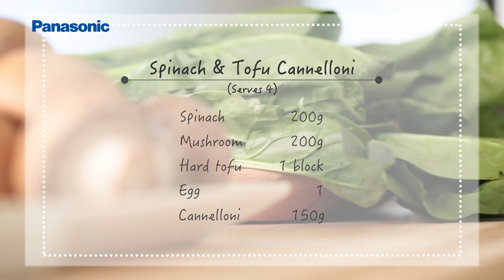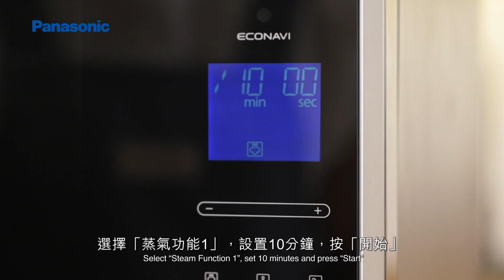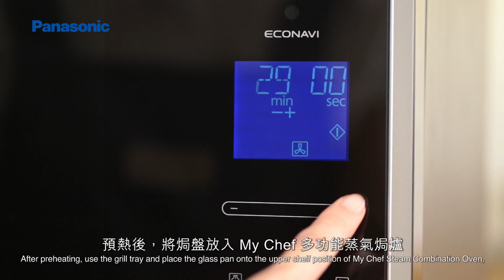Panasonic My Chef x 煮飯仔 — 焗意大利菠菜蘑菇豆腐卷 Spinach & Tofu Cannelloni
焗意大利菠菜蘑菇豆腐卷

材料：
菠菜(洗淨)          200克
蘑菇(切片)          200克
硬豆腐              1件
蒜頭(切蓉)          2粒
洋葱(切粒)          1/2杯
雞蛋              1隻
黑胡椒              1/2茶匙
鹽               1茶匙
茄醬              1 1/2杯
水牛芝士（mozzarella） 1/2杯
意大利麵卷             150g(約15條)

做法：
1. 菜放入爐的玻璃盤上，以「Steam 1模式」蒸10分鐘。
2. 底鑊以中火燒熱，加油2湯匙香洋葱，加入蘑菇和蒜蓉炒至軟身，備用。
3. 菜取出後先擠乾水份，再切碎。
4. 腐放入碗內壓爛後，加入菠菜，蘑菇，雞蛋，鹽和黑胡椒粉拌勻成。
5. 盤一個先加入茄醬於盤內。
6. 餡料加入麵卷裡，放入盤內，重覆其餘餡料。
7. 成後，將剩餘茄醬加到麵卷上，再撒上芝士。
8. 上錫紙，焗爐預熱180度，預熱後放入焗35分鐘，打開錫紙再焗10分鐘，即成。